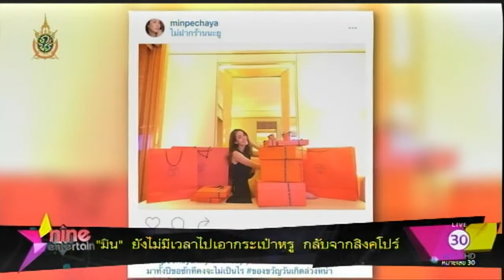มินยังไม่มีเวลาไปเอากระเป๋าหรู กลับจากสิงคโปร์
กรุงเทพฯ 30 พ.ค.-มิน พีชญา เผยยังไม่ได้ไปเอากระเป๋าหรู เพราะติดถ่ายละคร ย้ำทุกอย่างจะผ่านกระบวนการทางกฎหมายที่ถูกต้องแน่นอน

เริ่มข่าวแรกวันนี้กับเรื่องของ นางเอกสาวมิน พีชญา ยังคงสลัดไม่หลุดเรื่องดราม่ากระเป๋าแบรนด์เนมกองเป็นพะเนินที่เจ้าตัวไปซื้อที่สิงคโปร์ แต่บอกว่ายังไม่ได้นำเข้าประเทศไทย หลังโดนเพ่งเล็งว่ารอดศุลกากรเข้ามาได้ไง

m1 m2

ล่าสุดเจอสาวมินในงานอีเว้นท์ ก็บอกว่าจนป่านนี้ คือเดือนหนึ่งแล้ว ยังไม่ได้เอากระเป๋าและสินค้าแบรนด์เนมเหล่านั้นกลับมาเลย ยังฝากไว้กับคนรู้จักที่สิงคโปร์ เพราะต้องถ่ายละครแทบทุกวัน เลยไม่มีเวลาบินไปเอากลับมา ทั้งที่ตัวเองก็อยากใช้ของที่ซื้อจากน้ำแรงของตัวเองเต็มแก่ เลยตั้งใจว่าอีกสักเดือนสองเดือน ถ้าเคลียร์คิวงานได้ก็จะบินไปสิงคโปร์หอบกระเป๋าและของอื่นๆ กลับมาด้วยตัวเอง พร้อมย้ำทุกอย่างจะผ่านกระบวนการทางกฎหมายที่ถูกต้องแน่นอน ส่วนจะออกมาโชว์หลักฐานยืนยันความบริสุทธิ์ใจ หรือถึงขึ้นต้องแพร่ภาพสดขณะผ่านด่านศุลกากรเลยรึเปล่าค่อยว่ากันอีกที หลังจากเสร็จงานอีเว้นท์ที่ว่านี้แล้ว มินก็รีบขอตัวไปโรงพยาบาลทันที เพราะทำงานหนักจนร่างกายอ่อนแอและไข้หวัดเริ่มถามหาแล้ว